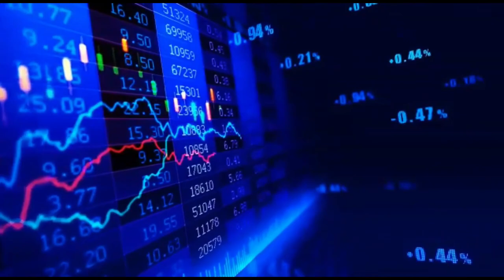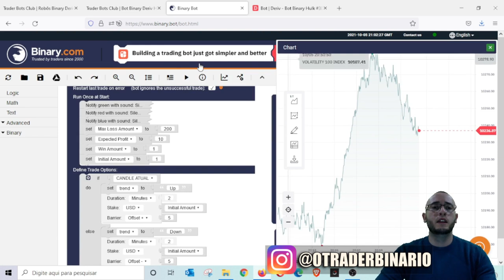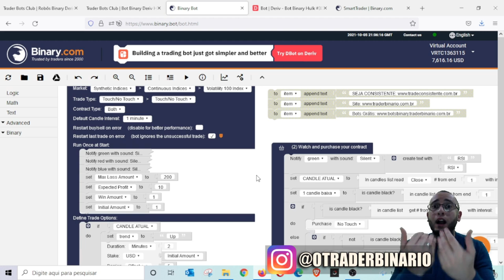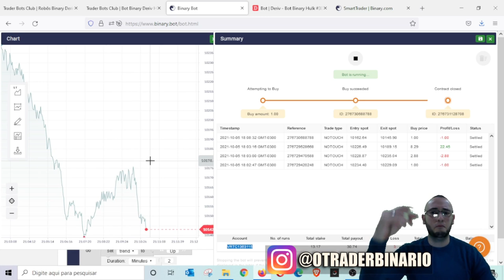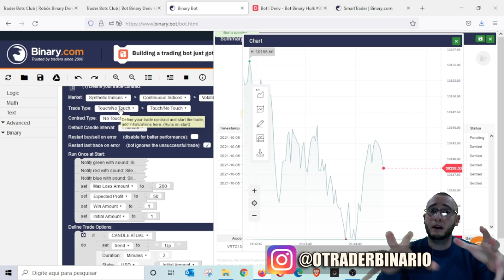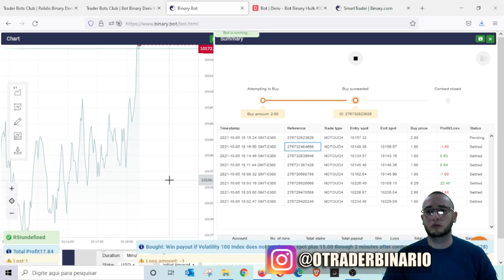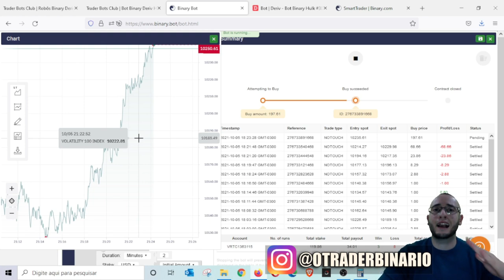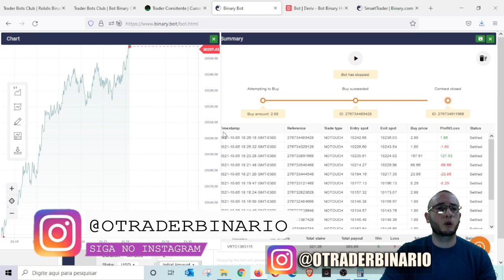🤖 DOWNLOAD ROBÔ TRADER GRÁTIS - FREE BOT BINARY DERIV NO TOUCH HULK #30 - TRADER BOTS CLUB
1º Regra: Bot não é garantia de ganhos.
2º Regra: Saiba aliar estratégia e gerenciamento ao bot.
3º Regra: Esqueça 10% ao dia.
4º Regra: Não opere engessado!